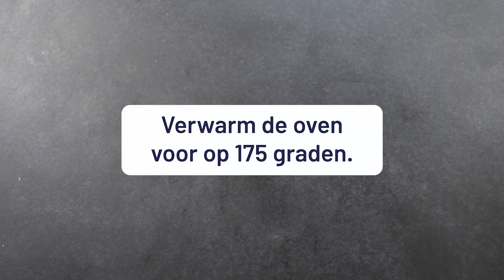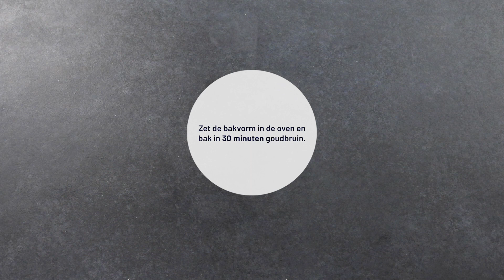DEZE BREAKFAST BARS MET PEER ZIJN HÉT IDEALE TUSSENDOORTJE | CHICKSLOVEFOOD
Heb je haast of bereid je graag je ontbijt voor? Dan zijn deze breakfast bars met peer perfect voor jou! Makkelijk te maken, goed in te vriezen en onwijs lekker. Je maakt ze onder andere met banaan, havermout, pecannoten en peer. Jouw dag kan niet meer stuk met zo'n goed begin!

Men neme:
- 50 g rozijnen
- 2 el kokosolie
- 2 bananen
- 3 el honing
- 1 hand pecannoten
- 75 g havervlokken
- 1 tl kaneel
- 1 peer

En zo maak je het:
- Verwarm de oven voor op 175 graden.
- Doe de rozijnen in een kommetje water en laat deze zo'n 15 minuten wellen.
- Smelt de kokosolie in een pannetje.
- Mix ondertussen de bananen, honing, 2 eetlepels kokosolie en een snuf zout in de kom van een keukenmachine tot een glad mengsel.
- Doe vervolgens de pecannoten, havervlokken en kaneel erbij en meng nog eens kort door elkaar zodat het grove stukjes blijven.
- Schil de peer en snijd in kleine stukjes.
- Laat de rozijnen goed uitlekken en roer ze samen met de stukjes peer door het mengsel.
- Bekleed een vierkante of rechthoekige kleine bakvorm met bakpapier en druk het mengsel hier op plat. Het mag zo’n 1 centimeter dik zijn.
- Bak in 30 minuten goudbruin.
- Haal uit de oven. Laat even afkoelen en snijd in 6 grote repen.

De Chickslovefood keuken is in samenwerking met AEG. Lees hier onze disclaimer

Muziek:
Ehrling - SAX